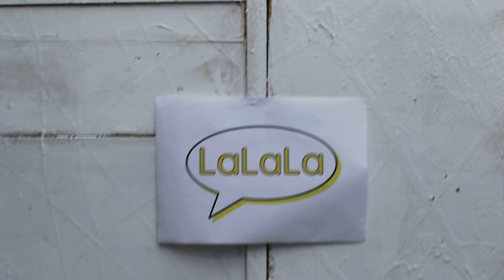LaLaLa live session: Amy León - Improvisation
Amy León is a spoken word artist, an author and an activist from Harlem. She has just released her powerful debut album 'Something Melancholy'. Amy's work has a clear message about equality, racial injustice and a celebration of colour. Her voice is important, and her music speaks straight to the soul